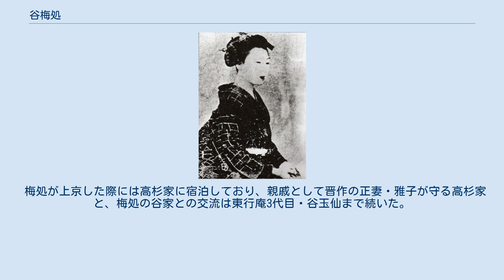谷梅処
おうの 谷 梅処（たに ばいしょ、天保14年（1843年） - 明治42年（1909年）8月7日）は、幕末から明治時代を生きた尼。
元は下関裏町の芸妓で源氏名は「此の糸（このいと）」。
通称は「おうの」といい、高杉晋作の愛妾として知られる。
 うのの出自や晋作との出会いの経緯は不明だが、慶応元年（1865年）4月、晋作の四国亡命に同行者としてうのの名が見られる。
おっとりとして従順な性質だったといい、以降、愛人として晋作と行動を共にする。
病床にあった高杉の晩年、下関新地で野村望東尼と共に高杉の看病をして3人で住んでいた。
おうのは望東尼を母のように慕い、尼の指示に従って高杉を看病した。
望東尼が風邪を引いて寝込んだ時には3階に望東尼が、1階に高杉が寝て、2人が寝込んだまま歌と詩のやりとりをするので、おうのが足が疲れるほど階段を上ったり降りたりしたという。
 晋作の死後、剃髪して「梅処」と号する。
おうのは友人に、ある日婚礼があるからといって、むりやり荷物とともに馬に乗せられて吉田に連れてこられたと語ったといい、伊藤博文と井上馨が高杉の名誉のため、おうのが身持ちを崩さないよう無理矢理髪を切って墓守にさせたという説もある。
維新後、戸籍が必要となったうのを、入江和作が養女とした。
明治2年（1869年）、山縣有朋は洋行に際して吉田村の住居で晋作の墓所・清水山の麓にある無憐庵を梅処に贈る。
晋作のもう一つの姓である「谷」を継ぎ、谷梅処となる。
晋作の菩提を弔い、墓守として暮らした。
 明治8年（1875年）8月、梅処は上京して井上馨を訪ね、なかなか生活が立ち行かない事を相談した。
井上は木戸孝允・山田顕義・山縣有朋・河瀬真孝・宍戸璣ら長州の同志に募り、月々の手当を受け取れるように取り計らった。
明治14年（1881年）、功山寺に永平寺管長・久我環渓（くがかんけい）が訪れた際、正式に得度を受ける。
明治17年（1884年）に山縣有朋・井上馨・伊藤博文・山田顕義の主唱により、1550円の募金を集めて東行庵が建立され、梅処に贈られた。
般若心経しか知らなかったが、村人に三味線や踊りを教えたという。
 明治42年（1909年）、脳溢血で67歳で死去。
晋作との事を語る事はほとんど無かったが、晋作の顕彰碑が建てられる事を非常に楽しみにしており、死の数日前、一緒に建てられる福田侠平の碑が先についたため、梅処は「旦那のが来ない、旦那のが来ない」と毎日言っていたという。
 明治44年、井上馨の奔走で谷家を再興。
以降、東行庵の庵主が谷姓を継いだ。
梅処本人は没後、晋作の墓所のそばに葬られるつもりはなく、生前、吉田郊外の常関寺に墓碑を作っていた。
しかし七回忌にあたり、村人が哀れんで梅処の墓を晋作の墓の側に移したという。
 梅処が上京した際には高杉家に宿泊しており、親戚として晋作の正妻・雅子が守る高杉家と、梅処の谷家との交流は東行庵3代目・谷玉仙まで続いた。